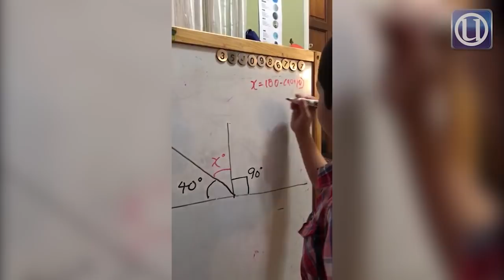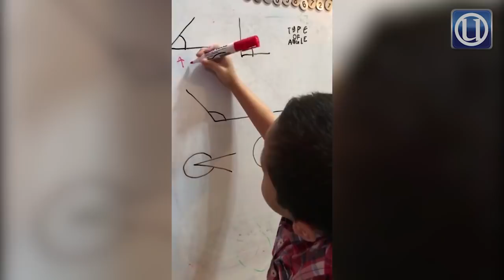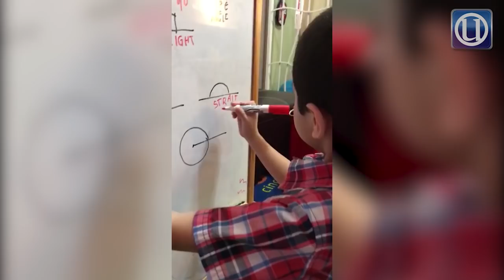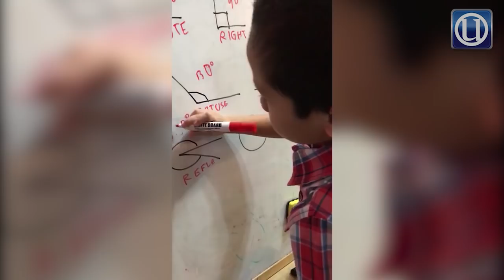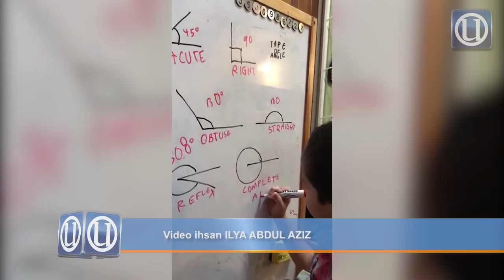Budak Genius pamer kehebatan dalam matematik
KUALA LUMPUR 15 Jan. - Bagi kanak-kanak seusianya, pembelajaran lebih tertumpu untuk mengenal huruf dan nombor asas tetapi tidak bagi Izz Imil Shahrum.

© Utusan Melayu (M) Bhd